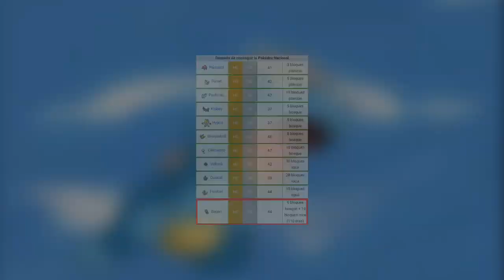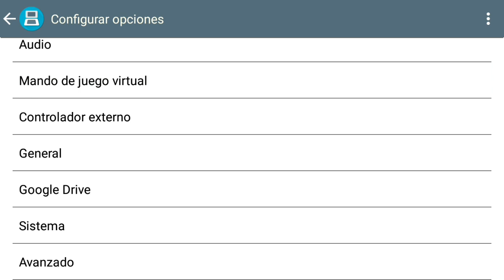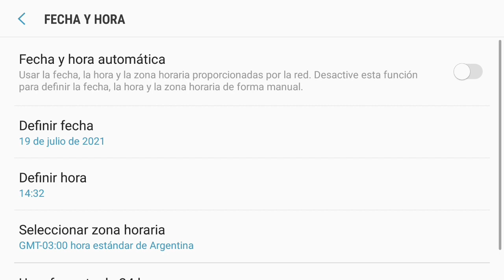Como conseguir a Bagon en Pokemon Oro HeartGold y Plata SoulSilver | Zona Safari.